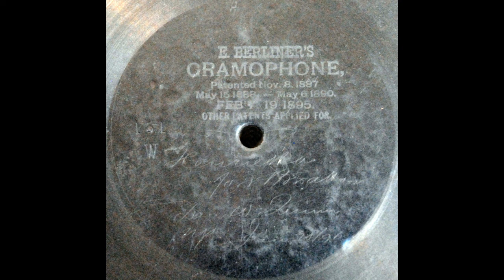Henrietta, Have You Met Her (Dan W. Quinn)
Dan W. Quinn sings "Henrietta, Have You Met Her?" on Berliner 151W, recorded 28 January 1896.